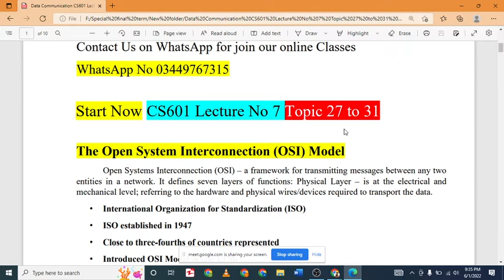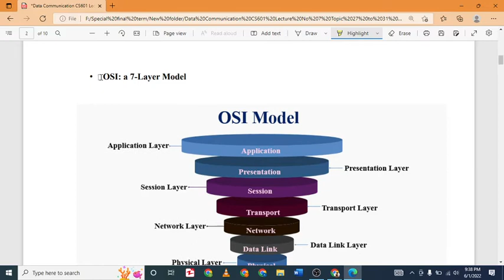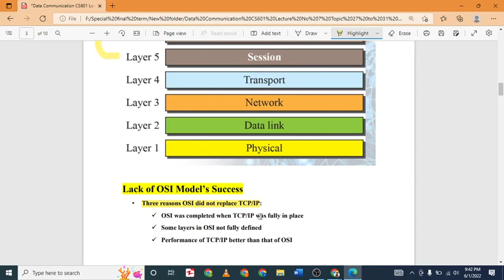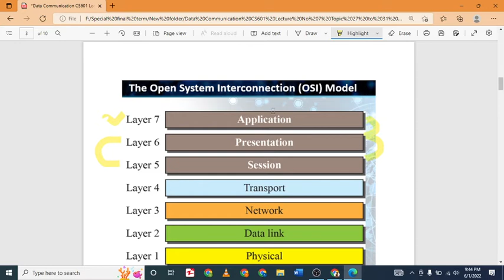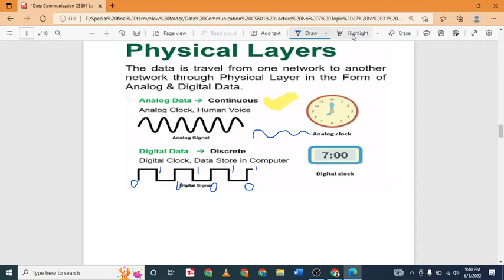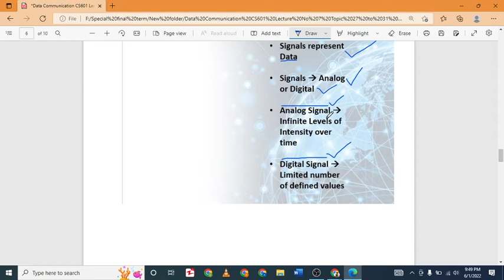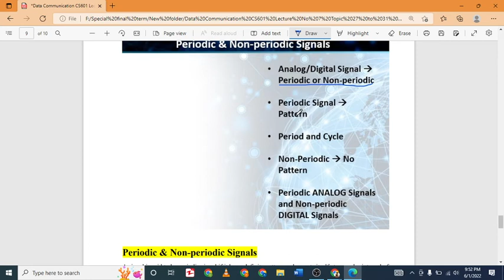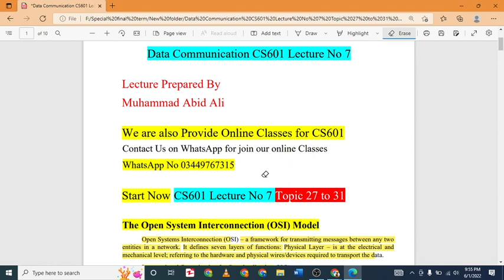CS601 Short Lecture - 07 | Topic 27 to 31 | @Learning With Abid Ali ​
★・c_･☆*:;;:*★･c_･☆*:;;:*★･c_･☆*:;;:*★･c_･☆
We are also Provide Online Classes for CS601
★・c_･☆*:;;:*★･c_･☆*:;;:*★･c_･☆*:;;:*★･c_･☆